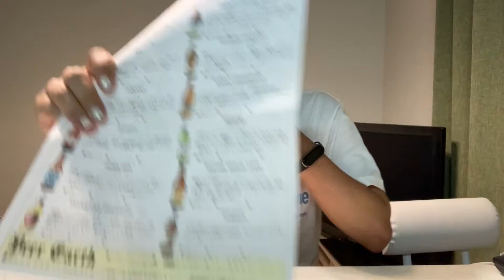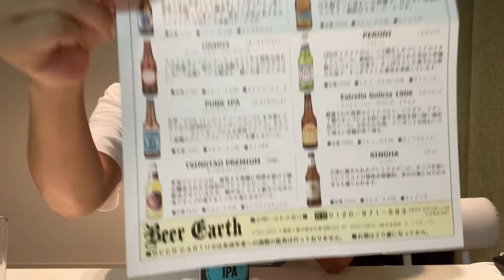カンパーイ141杯目〜PUNK IPA(BREW DOG)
【vlog】【アラフィフ】【酒飲み】

Beer earthのセットに入ってたビール🍺
今日のビールはスコットランドのビールです！
割と有名どころで結構いろんなところで手に入る美味しいヤツ😉

皆さん！リモートワークでも身なりは気をつけましょう！😓